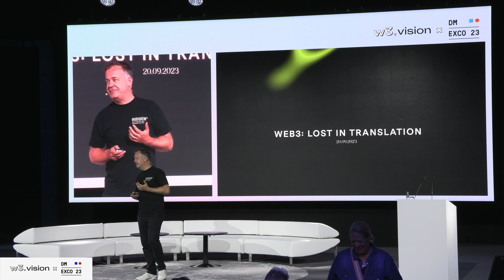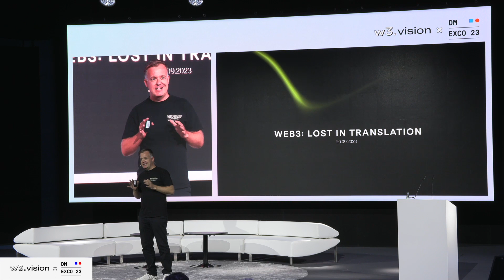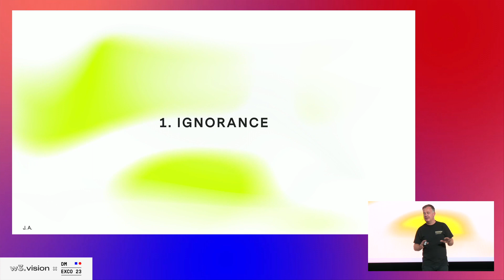Jürgen Alker - Web3: Lost in Translation - w3.vision x DMEXCO 2023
Is Web3 truly the future, or is it just another buzzword? Dive into the heart of the digital divide with Jürgen Alker in 'Web3: Lost in Translation'. As the Web3 universe burgeons with innovations, there's an ever-growing gap between the visionaries of this tech renaissance and the everyday individual.This isn't a dismissal of Web3's potential but a spotlight on the pressing need for clarity, accessibility, and tangible utility. Together, let's bridge the chasm between complex jargon and real-world applications.We can finally unleash its full transformative potential by ensuring that Web3 speaks a language everyone understands.

About Jürgen:
Jürgen Alker has been involved with "Crypto" out of private curiosity since 2013. He discovered the first NFTs in 2018 - and didn't understand the idea behind them. After stations at Eastpak, Jung von Matt and Dickies, he founded the mobile agency "Swipe" in 2010 and sold it to SinnerSchrader in 2015. At SinnerSchrader, he was part of the management team and accompanied the merger with Accenture in 2017, where he was on board until the beginning of 2021. However, his curiosity for "new things" became too great. Since then, he has dedicated himself to the topic of Web 3.0, NFTs and Metaverse. He is particularly fascinated by the business models that are becoming possible as a result.